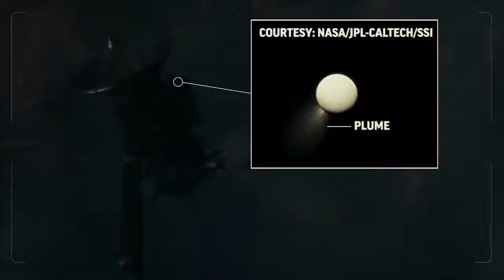Cassini To End 20-Year Mission With Fiery Crash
September 12, 2017 - After a 20-year voyage, NASA’s Cassini spacecraft is poised to dive into Saturn this week careening through the atmosphere and burning up like a meteor in the sky over the ringed planet. Here's a look at some of the mission's highlights. (Sept. 12)